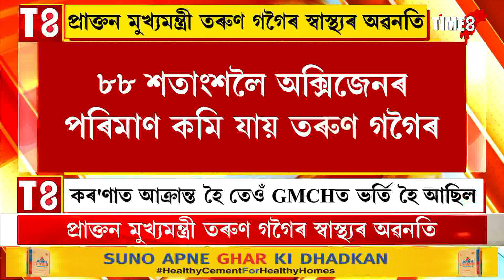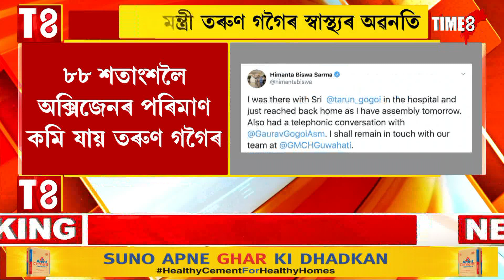প্ৰাক্তন মুখ্যমন্ত্ৰী তৰুণ গগৈৰ স্বাস্থ্যৰ অৱনতি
BREAKING
কৰ'ণাত আক্ৰান্ত হৈ তেওঁ GMCHত ভৰ্তি হৈ আছিল